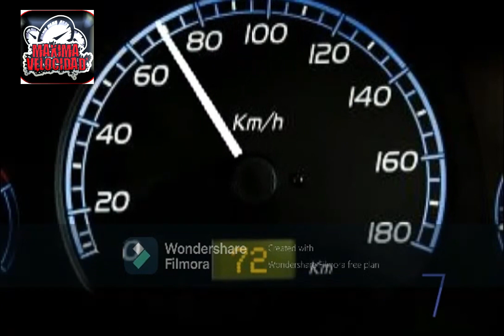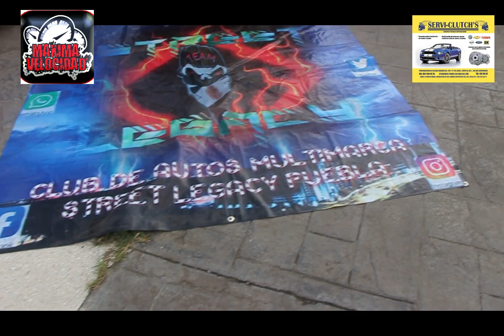3 BK TUNING seat y vocho negros ,eclipse verde, Chevy vino, negro conduce paulina en serví clutch's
3 BK TUNING seat y vocho negros ,eclipse verde, Chevy vino y negro conduc paulina en serví clutch's